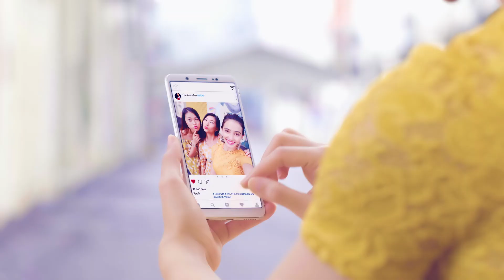FujiFilm XA5 with Farah Ann - Create With Confidence (Laman Seni)